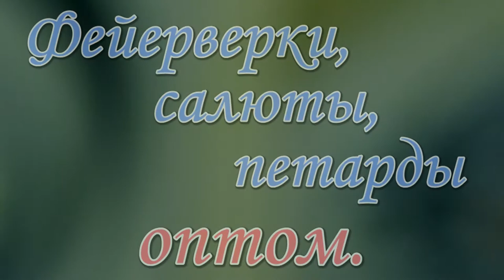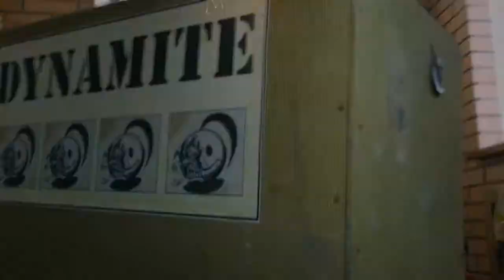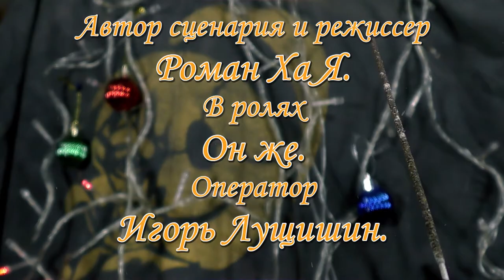НОВЫЙ ГОД- ФЕЙЕРВЕРКИ, САЛЮТЫ, ПЕТАРДЫ ОПТОМ.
НАВЕРНОЕ ЭТО ОДНА ИЗ САМЫХ ДОБРЫХ МОИХ ПЕСЕН.  НОВЫЙ ГОД И ПИРОТЕХНИКА- ТЕМА?)